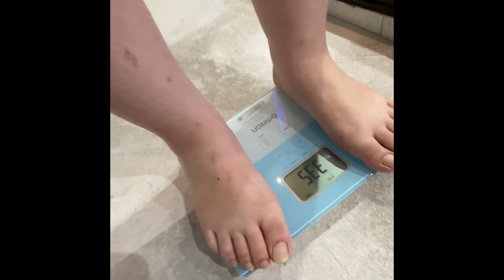[密着]ダイエット実録！元NMB48が現役時代に差し入れを爆食いしてとんでもないことに！？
果たして3ヶ月後どうなるのか！！

【目次】

02:30 NMB48を辞めた後の気持ち

03:15 NMB48に入りたいと思った理由

03:56 自分の弱点だと思う所は？

05:48 女優という目標ができたきっかけは？

07:25 現在の体重を測定

・今までダイエットに失敗した。

・リバウンドしてしまった。

・ダイエットのやり方がわからない。

・何をやっても続かない。

などなど

ELAN TRYVで全て解決！！

体験レッスン(2000円)もやっておりますので、
是非一度、体験にお越し下さい(*´ω`*)